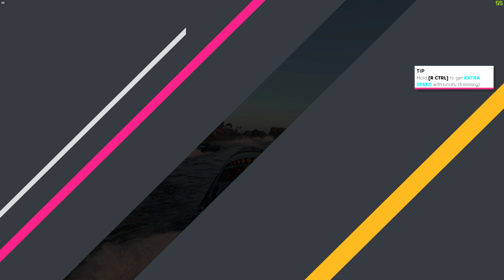The Crew® 2: POWER BOAT - Pacific Coast